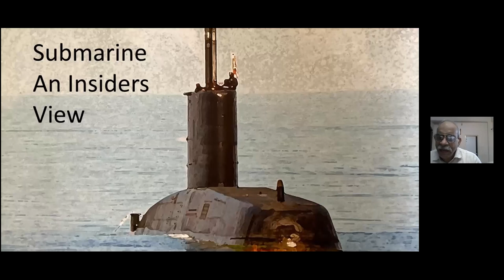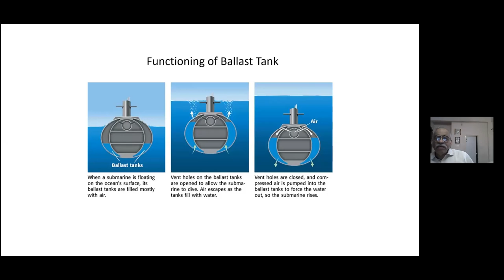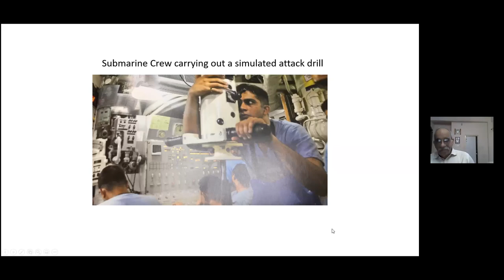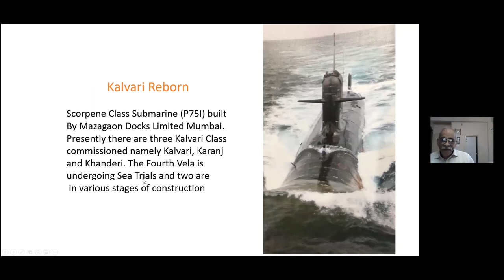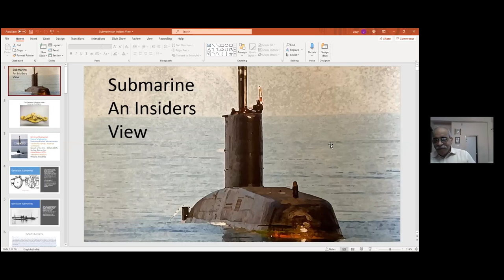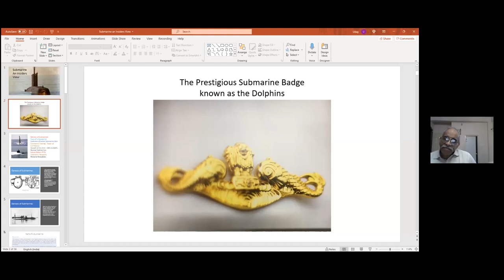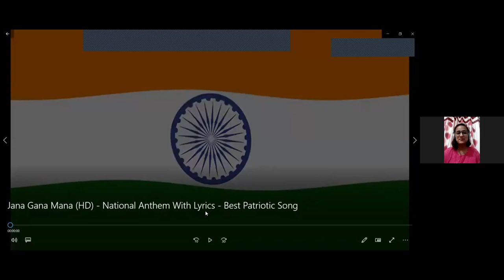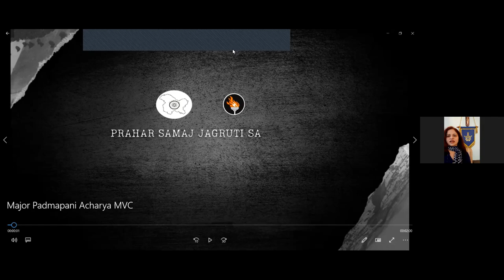SUBMARINE : AN INSIDER'S VIEW | JOIN INDIAN NAVY | Speaker - Commodore Uday Chitnavis NM (Retd)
Prahar Samaj Jagruti Sanstha had organized a detailed lecture of Commodore Uday Chitnavis NM (Retd) on " Submarines : An Insider's View " . He told about the history of Submarines. He also talked about the various parts of submarine, how they work, how it remains in the deep ocean for long time, what challenges we face in the ocean, and many more. At last he gave a message to the youth, that Armed Forces is a way of life.